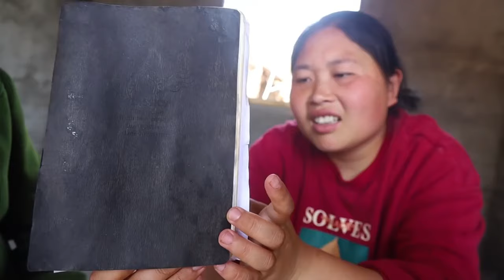胖妹给婆婆发5000工资，大洋眼馋，做碗猪脚饭，展示男人的浪漫